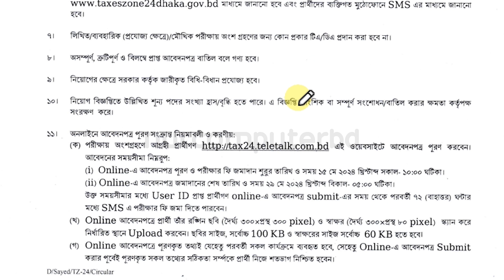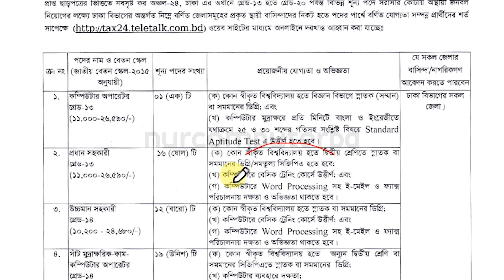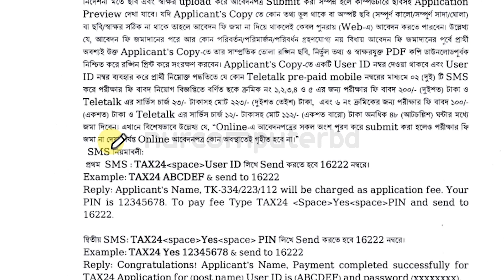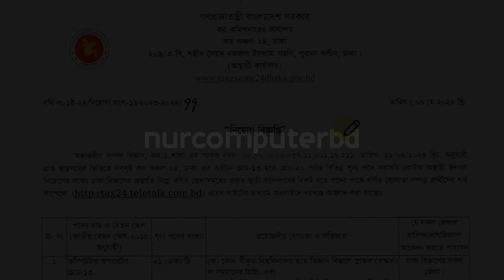৯০ পদে কর অঞ্চল ২৪ নিয়োগ ২০২৪ | Tax Zone 24 Dhaka Job Circular 2024 | Tax24 Teletalk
৯০ পদে কর অঞ্চল ২৪ নিয়োগ ২০২৪ | Tax Zone 24 Dhaka Job Circular 2024 | Tax24 Teletalk